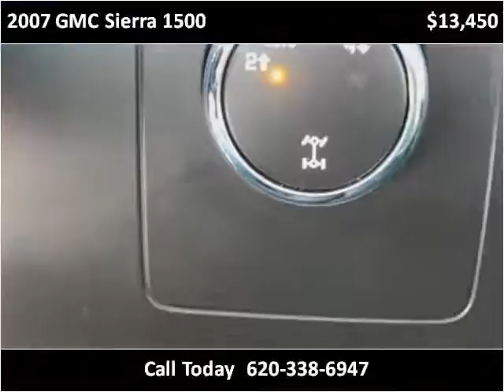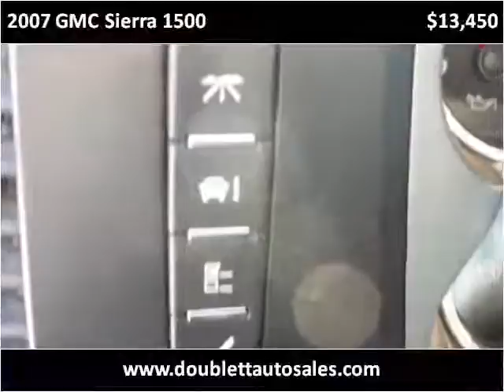2007 GMC Sierra 1500 Used Cars Montezuma KS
This 2007 GMC Sierra 1500 is available from Double TT Auto.